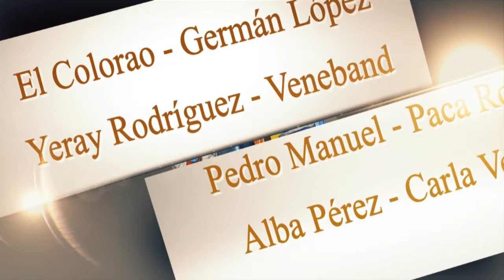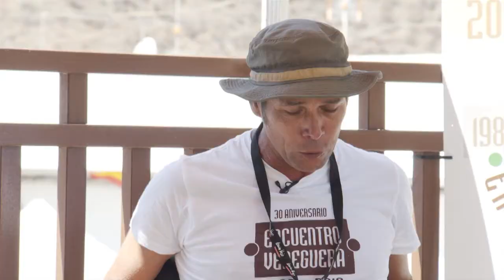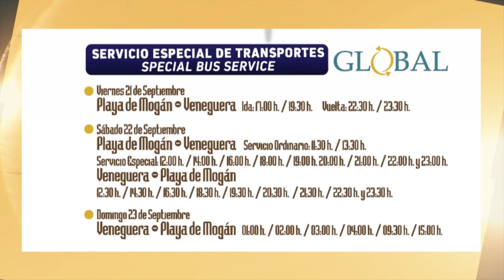190925 especial encuentro veneguera 1